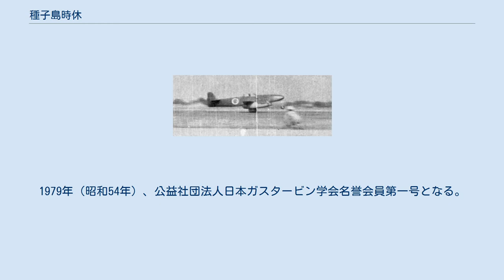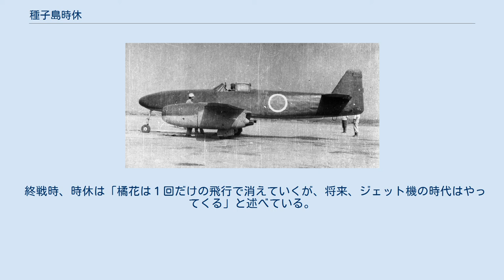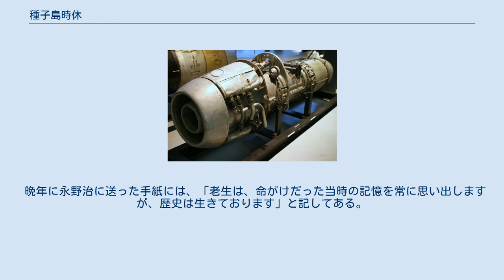種子島時休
種子島 時休（たねがしま ときやす、1902年（明治35年）7月20日 – 1987年（昭和62年）8月7日）は、元大日本帝国海軍技術大佐。
大学教授。
日本初のジェット機橘花の開発者として著名である。
 薩摩国種子島領主であった種子島氏の末裔で、宗家の種子島男爵家の分家筋にあたる。
父は海軍造兵大技士で無線通信の専門家だった種子島時彦。
その長男として横須賀市の海軍官舎で生まれた。
 1921年（大正11年）に海軍機関学校を卒業し、1929年（昭和4年）に海軍大学校選科合格、翌年には東京帝国大学航空学科に入学。
1931年（昭和6年）に大野千代子と結婚。
1933年（昭和8年）、東京帝大航空学科を卒業。
1935年（昭和10年）の4月から2年に渡ってフランスへと留学。
帰国後の1938年（昭和13年）6月から海軍航空本部等で勤務する。
この頃より、ガスタービン開発に取り組み、また海外で研究の進むジェットエンジンの有用性を痛感。
海軍航空技術廠において部下の永野治海軍大尉らとその研究に没頭した。
 1943年（昭和18年）には海軍大佐に任ぜられる。
1945年（昭和20年）7月、東北帝国大学から工学博士号を授与される。
同年8月7日。
日本初のジェット機である橘花の試験飛行に成功する。
 戦後は1947年（昭和22年）から1955年（昭和30年）にかけて日産自動車に勤務。
1957年（昭和32年）には石川島重工業技術研究所顧問となる。
1959年（昭和34年）から1970年（昭和45年）には防衛大学校の教授となり、同時期には東海大学教授として教鞭を執った。
 定年退官に際し、戦時中若くして散った特攻隊員への謝罪と、技術者としての反省を込め、「太平洋海戦と軍人技術者の反省」という題で文をまとめた。
この文の中で「軍人技術者として、軍令部の用兵家に技術面から真実を説得する勇気ある技術者がいなかった結果、戦略上の誤りを正すことができなかった」と、時休は悔恨している。
 1972年（昭和47年）には叙勲され、正五位勲三等旭日章を授かる。
1979年（昭和54年）、公益社団法人日本ガスタービン学会名誉会員第一号となる。
 1987年（昭和62年）、8月7日死去。
奇しくもこの日は橘花初飛行の日と同じであった。
 橘花 離陸する橘花 試作二号機から外されたネ20エンジン ネ12と呼ばれる新型ジェットエンジンの開発が時休大佐指揮の下続けられていたが、1944年（昭和19年）7月、ドイツ派遣潜水艦がドイツからシンガポールに帰投。
巌谷英一技術中佐は一足先にBMW製のターボジェットエンジン図面を持って帰国したが、その他多くの資料や部品を積載して帰投してきた伊号第二九潜水艦は、日本への帰投の途中で米潜水艦に撃沈され、それ以外の資料は失われてしまった。
 しかし時休は、この時の事を後にこう回想している。
 「たった一枚の写真で充分であった。廠長室でこれを見た瞬間に全部が了解できた。全く原理はわれわれのいままでやったのと同じであった。ただ、遠心送風機の代わりに軸流送風機を用い、しかも回転も低く、タービンも楽に設計してある。燃焼室も直流型で伸び伸びとしている。見ただけで、これはうまいと思った」 その他の資料は失われたものの、この一枚の図面を元に時休はジェットエンジンを設計。
これにより実用に耐えうるネ20ジェットエンジンの実用の目処が立ったのである。
 終戦後、ネ20の多くは機密保持のため破壊されたが、残存の一部はアメリカに接収されて、技術試験を受けて高い評価を受けた。
 時休はその後もジェットエンジン開発に携わり、戦後初のジェットエンジンであるJ3の開発に一役買っている。
 終戦時、時休は「橘花は１回だけの飛行で消えていくが、将来、ジェット機の時代はやってくる」と述べている。
 晩年に永野治に送った手紙には、「老生は、命がけだった当時の記憶を常に思い出しますが、歴史は生きております」と記してある。